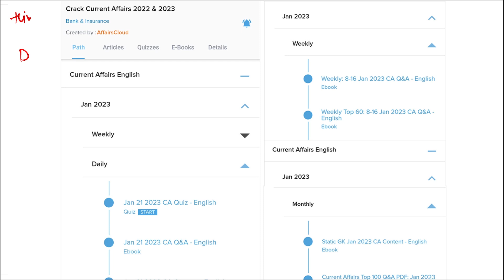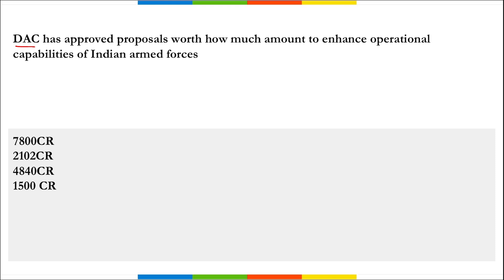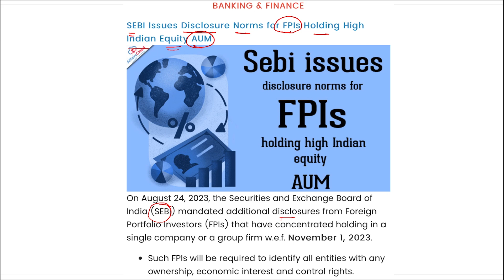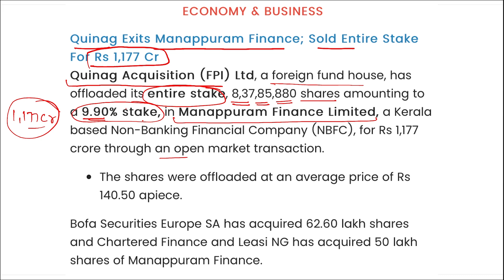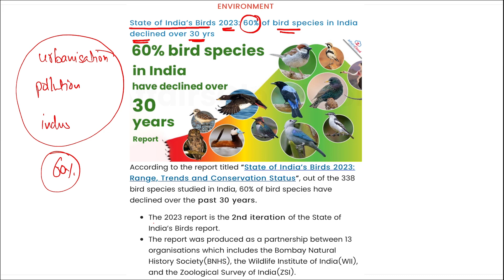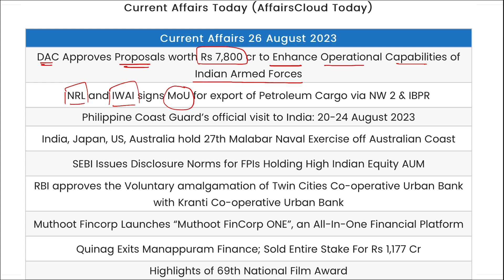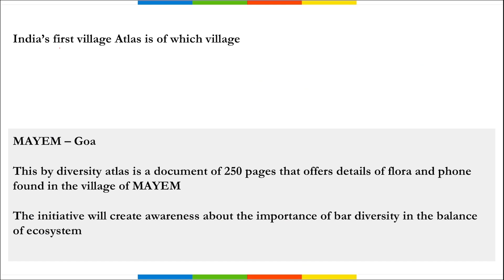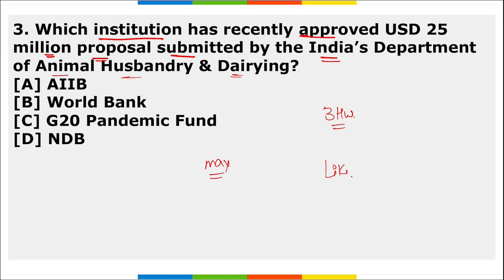Current Affairs 26 August 2023 | English | By Vikas | Affairscloud For All Exams